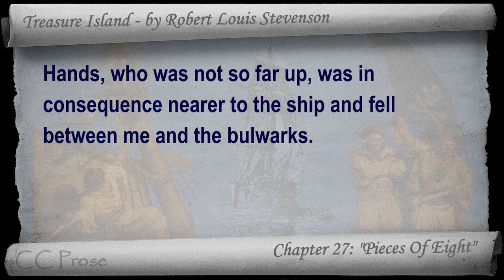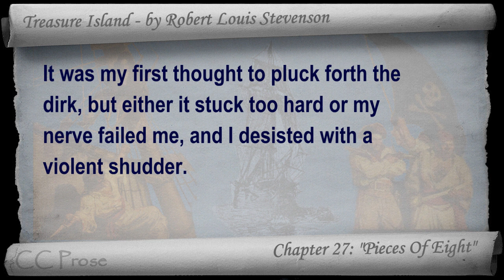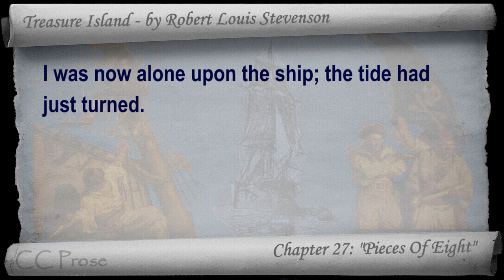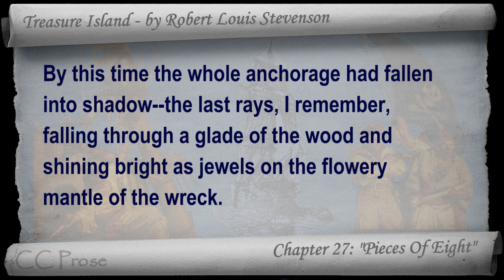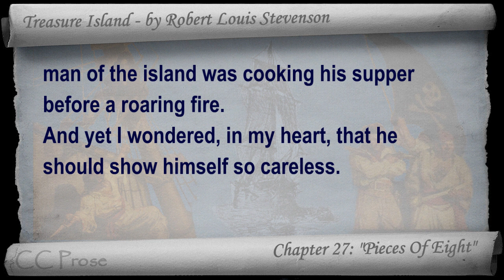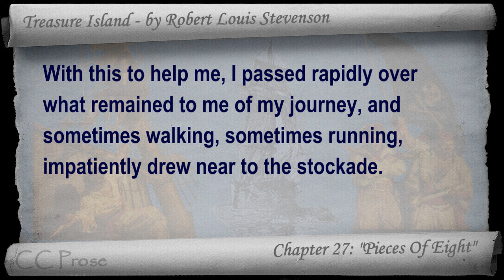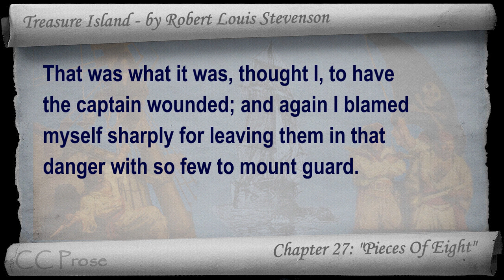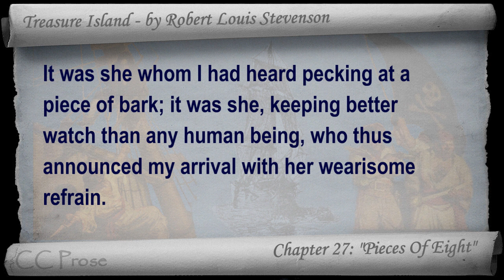Chapter 27 - Treasure Island by Robert Louis Stevenson - Pieces Of Eight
Chapter 27: "Pieces Of Eight". Classic Literature VideoBook with synchronized text, interactive transcript, and closed captions in multiple languages. Audio courtesy of Librivox. Read by Adrian Praetzellis.